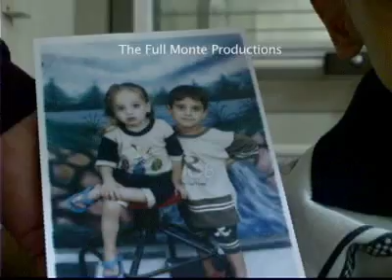Iraq: Code Pink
(thefullmonte.com)  In the months before the war The Bush administration controlled headlines with political and diplomatic pressure, while Saddam Hussein strung along the weapons inspectors with the international media in tow. The American public rarely saw the Iraqi people on television. In an apparent attempt to affect the media, CODEPINK was granted Visas. And from the streets of Baghdad CODE PINK hoped to attract the media's attention to the fate of the Iraqi people. While numerous cameras showed up at CODEPINK's colorful demonstrations, the message did not get home.

Filmmakers: Aaron Rockett and John Monte